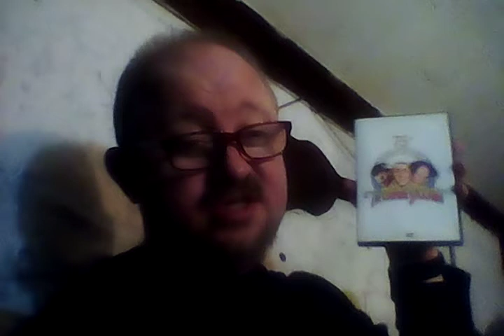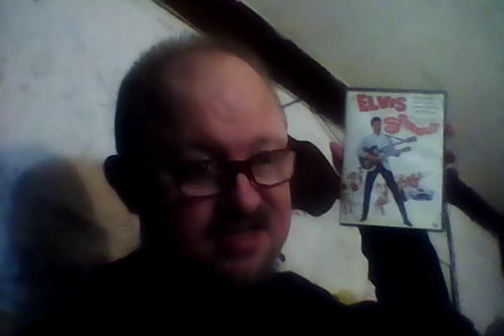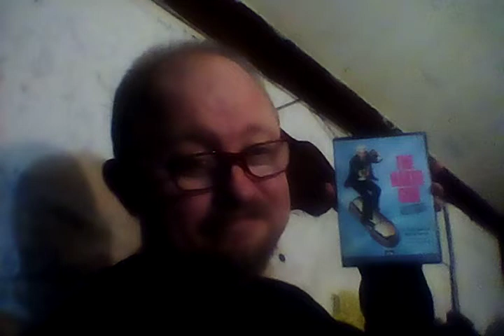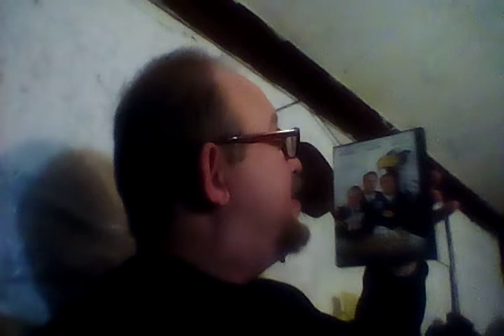DVD MOVIE COLLECTION OF NICE DVD MOVIE'S